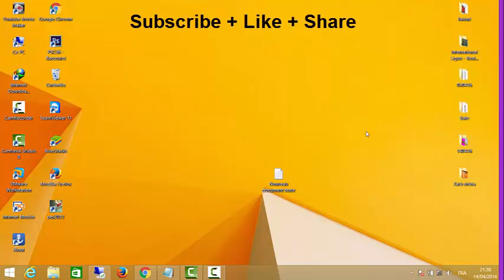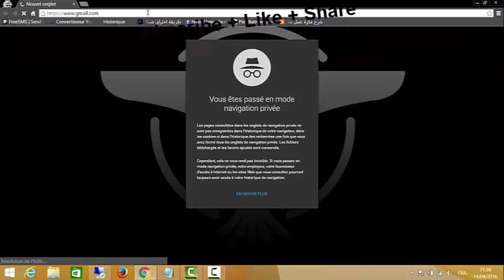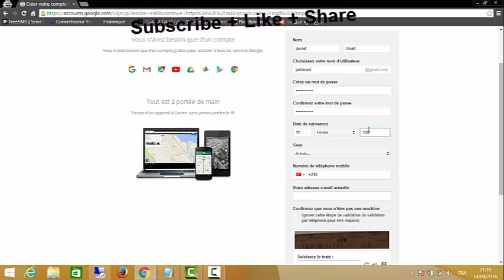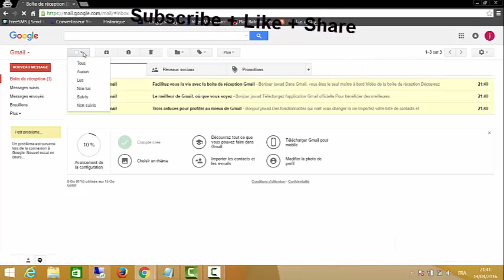طريقة الحصول على حساب جوجل بدون الحاجة إلى رقم الهاتف و بطريقة قانونية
الكثير منا يعاني من مشكلى تفعيل حساب جوجل و ذلك للولوج الى خدماته
اليوم اعود لكم بشرح جديد عن طريقة انشاء حساب جوجل بدون الحاجة الى رقم هاتف
ولا تخف فموقع جوجل لن يطالبك بالرقم بعد ذلك
تصفح و شارك و العب و حاور و استغل كل المواقع التابعة لجوجل باطمئنان
تابع الشرح جيدا لتكتشف الطريقة وشكرا :)

و لا تنسى ايضا مشاركتنا رأيك في تعليق و مشاركة الفيديو مع اصدقائك ^_^
وشكرا لك على التحفيز :)